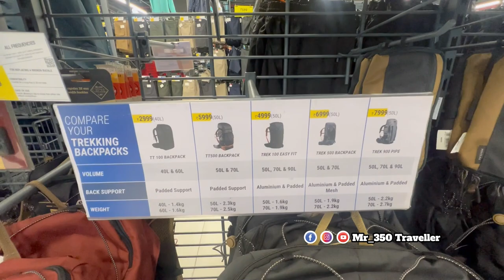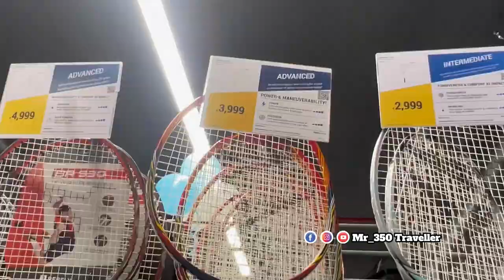Decathlonನಲ್ಲಿ ಏನ್ ಏನ್ ಇದೆ ನೋಡಿ | WaterProof Bags Camping Gears Trekking Shoes